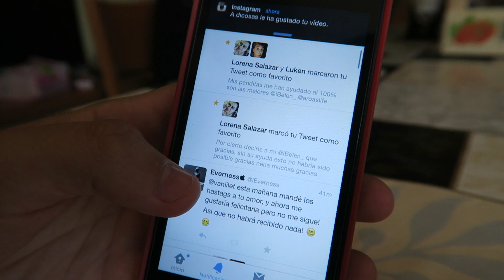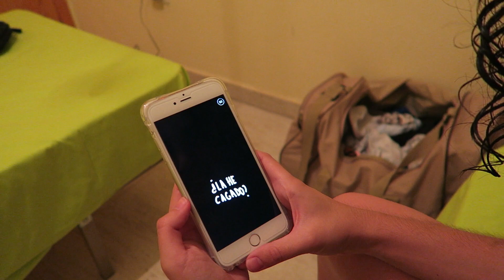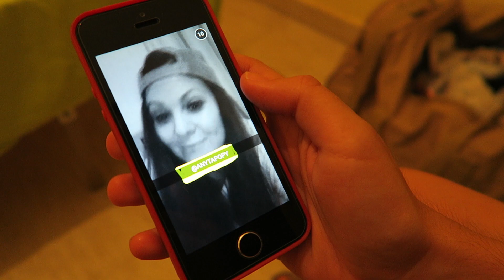Vlog #64: Mi cumpleaños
Llegaron mis vacaciones y el día de mi cumple (8 de agosto) =) Espero que os guste este vlog, ¡el primero de muchos de este verano!

-¿Quiénes somos? Dos chicas de 26 y 27 años con ganas de disfrutar y compartir nuestras vivencias con nuestros bodoquitos.
-¿Con qué cámara grabamos? Con una Sony Action Cam AS100V y con una Canon G7X.